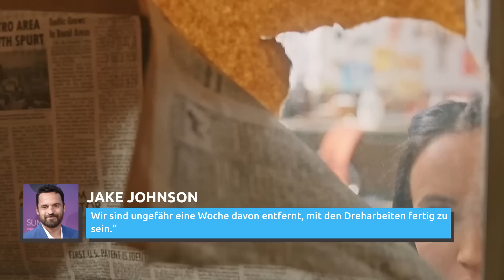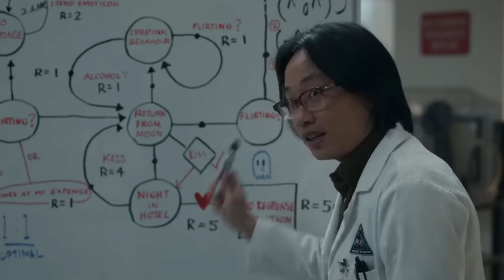Serien Die 2022 Abgesägt Wurden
Von Serien, die verlängert, dann gestrichen und manchmal sogar wieder ungestrichen wurden, war 2022 eine beängstigende Zeit, um eine Fernsehserie zu mögen - und dabei ist das Blutbad bei HBO Max noch nicht einmal erwähnt. Hier sind einige der wichtigsten Serien, die im Jahr 2022 abgesägt wurden.

In der Netflix-Serie "Warrior Nun", die erstmals 2020 ausgestrahlt wurde, spielte Alba Baptista als Ava Silva, ein Waisenkind, das in einer Leichenhalle aufwacht und feststellt, dass sie übernatürliche Kräfte hat. Ava erfährt, dass sie die Auserwählte ist und der Order of the Cruciform Sword angehört, einer alten Gruppe von Kriegernonnen. Sowohl die Mächte des Guten als auch des Bösen wollen Avas Kräfte nutzen und so muss sie kämpfen, um ihr eigenes Schicksal zu bestimmen.

Viele Fans der Serie mochten die Action, bei der es um Leben und Tod geht, sowie die wachsende Beziehung zwischen Ava und ihrer Mitschwester Beatrice. Leider reichte die Begeisterung der Fans nicht aus, um die Serie vor dem Aus zu bewahren. Im Dezember 2022 wurde bekannt gegeben, dass die Serie nicht für Staffel 3 zurückkehren würde.

Die Entscheidung, die Serie abzusetzen, ist besonders rätselhaft, wenn man bedenkt, dass "Warrior Nun" auf Rotten Tomatoes die höchste Einschaltquote aller Netflix-Serien hat. Vor allem weibliche und LGBTQ+-Fans waren über die Absetzung der Serie erschüttert, da Netflix anscheinend die Angewohnheit hat, Serien abzusetzen, die von jungen Frauen und queeren Menschen geführt werden. Nach der Ankündigung wurde der Hashtag RenewWarriorNun auf Twitter verbreitet, da die Fans hofften, dass ihre Lieblingsserie von einem anderen Sender wiederbelebt werden würde.

Warrior Nun | 0:00
Gentleman Jack | 1:25
Los Espookys | 2:36
New Amsterdam | 3:36
Legacies | 4:38
First Kill | 5:36
Minx | 6:59
Westworld | 8:13
Desus & Mero | 9:23
California High School | 10:16
Legendary | 11:21
Bull | 12:07
Gelobtes Land | 12:54
The Lost Symbol | 13:35
Gentefied | 14:23
The Baby-Sitters Club | 15:04
Space Force | 15:56
Batwoman | 16:53
Legends of Tomorrow | 17:44
Legends of the Hidden Temple | 18:45
CBS-Sitcoms | 19:54
Raised by Wolves | 20:54
Tom Swift | 21:48
Duncanville | 22:35
Why Women Kill | 23:32